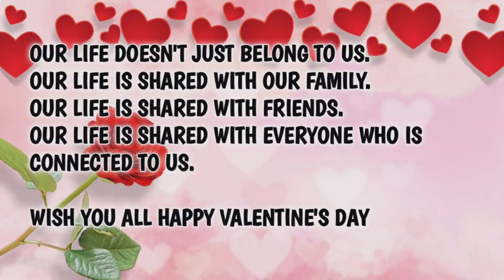MY FIRST POEM - MUR MAAN | VALENTINE'S DAY SPECIAL | EXPRESS YOUR FEELINGS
Sometimes it is very difficult to find the right words to express your love to your loved ones but nothing can be better than deep love quotes to realize them how special they are in your life.

A lot of people wanting to be loved but it is not easy to find true love and happiness in the world. As we all know, love is an incredible feeling which can’t express in words. It has three major elements such as passion, commitment, and intimacy.

Expressing our emotions brings about a lot more benefits, too.

Helps see problems in a new light.

Makes decision making and problem solving easier.

Gets rid of the power of the feeling.

Reduces anxiety.

Eases depression

Some emotions are positive. Think of happiness, joy, interest, curiosity, excitement, gratitude, love, and contentment. These positive emotions feel good.

Expressing our feelings is an art.

Thank You - Anirban Dutta
Music & Sound Mixing - Anirban Dutta
Recording Studio - Huror Hupan (Digboi)

Mur Mon
Poem
Mur Maan